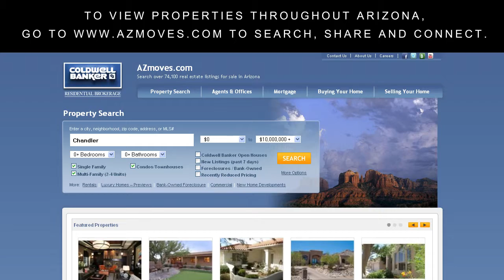Lake Havasu City Market Video Coldwell Banker Residential Brokerage, AZ